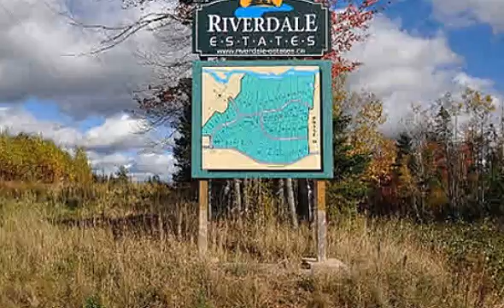164 ROCKCLIFFE Drive, Enfield, NS B2T 0G7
164 ROCKCLIFFE Drive Enfield, NS Mariana Cowan Home Selling System Coldwell Banker Supercity Realty Please contact listing agent for more details. This 6.165 acre waterfront lot is located in the new Riverdale Estates Subdivision just minutes from the Stanfield International airport. This community fronts onto the Shubenacadie River with 110+ lots being developed into 2 phases. Launch your small boat, go fishing or invite the family for a picnic while taking in the stunning scenery. Only minutes from the Irving Big Stop, TransCanada Highway, the town center of Enfield, shopping, beautiful Oakfield Golf Course and Airlane Golf Club. If you work in the city you are just 30 minutes from Downtown Halifax, 20 minutes to Dartmouth Crossing and the Burnside Commercial Park. This is an ideal place to call home. Bring your own plans or choose from the many available plans and builders. Take a drive and come visit or have a look at our website and view our virtual tour.